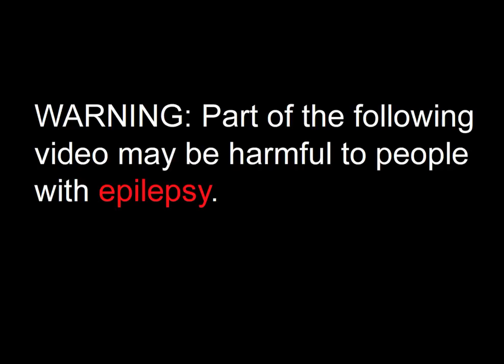RAT TRAP - CAT PARTY (OFFICAL MUSIC VIDEO)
OUR SECOND MUSIC VIDEO EVER.

Credits:
Song and video by Rat Trap

Song produced by Si Moorehead recorded at Santa Cruz Recording